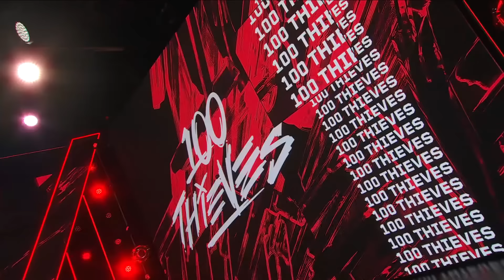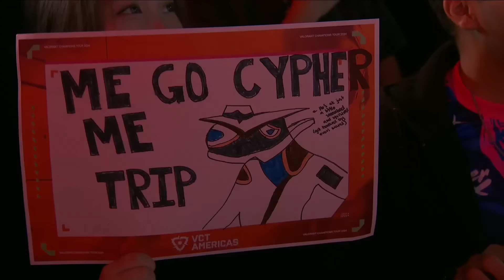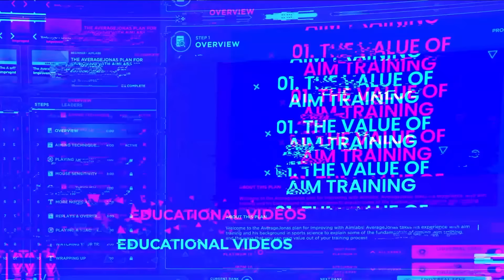G2 Esports vs 100 Thieves - VCT Americas Stage 2 - Playoffs - Map 1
Anticipation for the 2024 season is at an all-time high, with the fiercest battles and most epic clashes just around the corner. Fresh off their Kickoff victory, Sentinels have solidified their status as a force to be reckoned with while G2 fights their way into the fray. Will Evil Geniuses take the Champions trophy for the second time in a row, or will LOUD bounce back for an epic international run?

We’re proud to work with our fantastic partners throughout 2024: Aim Lab, iBuyPower, Red Bull, Secretlab, and Verizon.